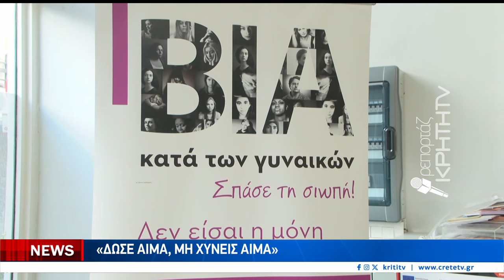«Δώσε αίμα, μη χύνεις αίμα»